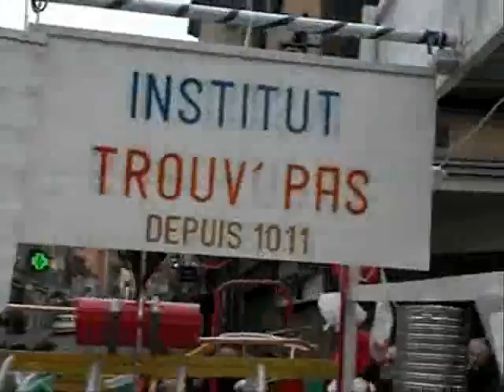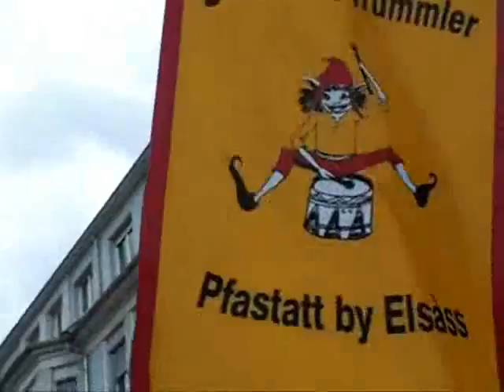Cavalcade de Sarreguemines 2011.